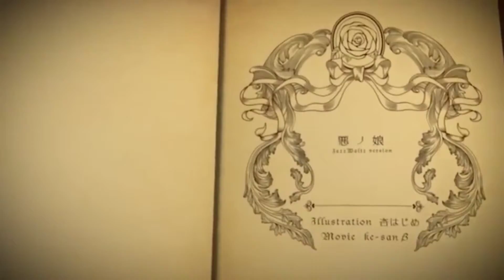(悪ノ娘) Daughter of evil jazz Waltz ver Kagamine Rin (鏡音リン)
original ╰┈➤ mothy JonetsuP ( 情熱P ) (Jazz Walt's ver)

vocals used ╰┈➤ Kagamine Rin (鏡音リン)